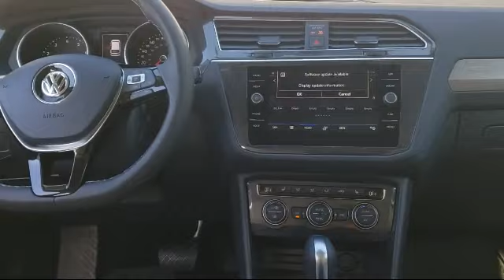2021 Volkswagen Tiguan SE San Jose Sunnyvale Hayward Redwood City Cupertino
2021 Volkswagen Tiguan SE Stock Number: V210364 Vin:3VV2B7AXXMM101526.

4490 Stevens Creek Blvd.